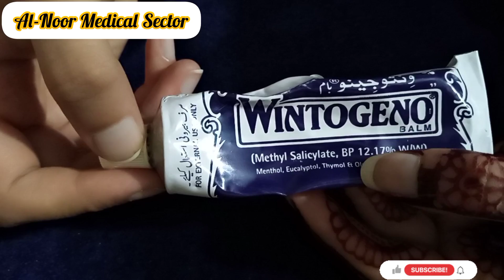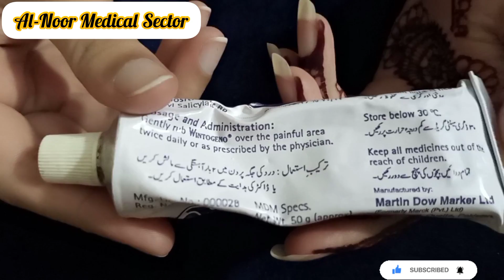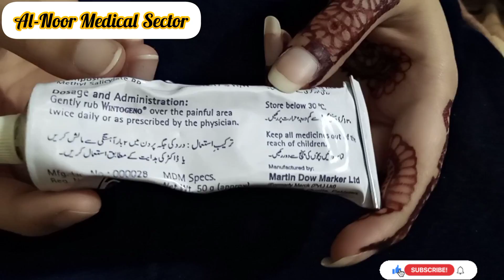Wintogeno balm uses in urdu l Wintogeno benefits in urdu l Wintogeno pain relief cream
Hey friends

1.Wintogeno balm uses in urdu  2.Wintogeno benefits in urdu  3.Wintogeno pain relief cream

If you have any query regarding his video then you can drop your comment in the comment box.